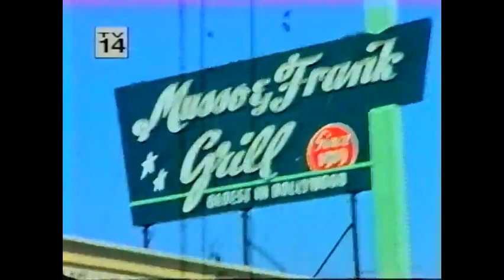Late Night monologue November 10, 1999